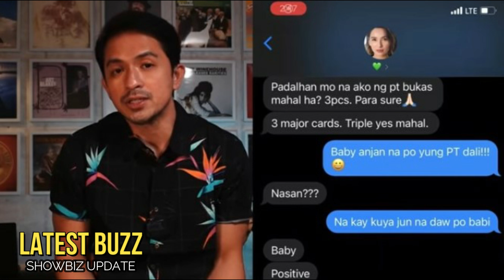🎯JENNYLYN MERCADO 2ND PREGNANCY JOURNEY IBINAHAGI NA!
🎬 🎤 🎧🔻  Sa kauna-unahang pagkakatao ay ikinuwento na ni Jennylyn Mercado  ang  nangyaring emergency situation niya sa  set  nang upcoming series dapat nila ni Xian Lim at kung paano nito nalaman ang kaniyang pagbubuntis.
Matatandaang noon lang Septyembre ay pumutok ang balitang biglang napack ang shooting nang LOVE. DIET. REPEAT dahil sa nagkaroon nang emergency situation si Jennylyn.